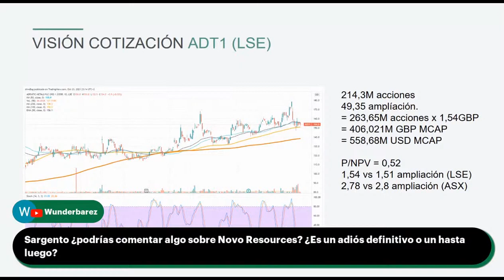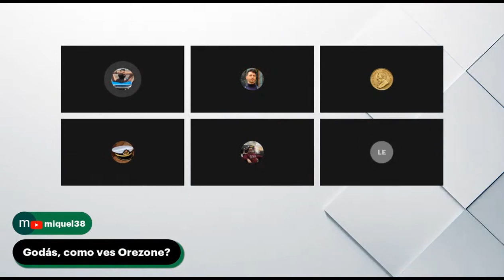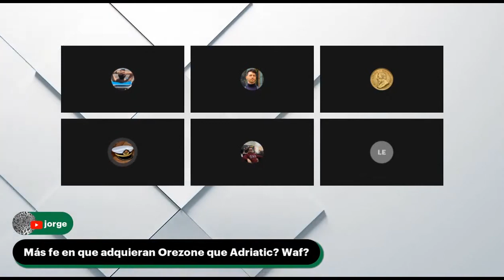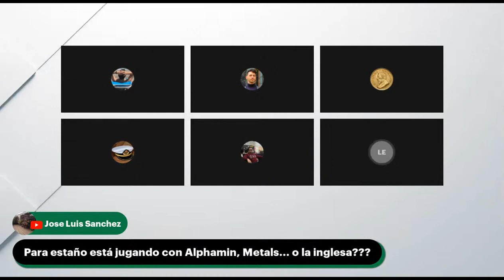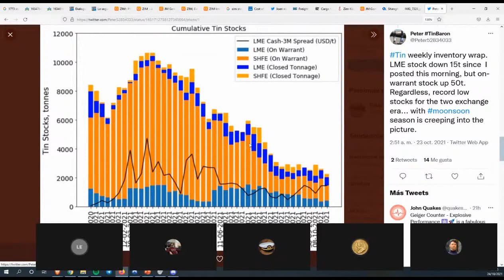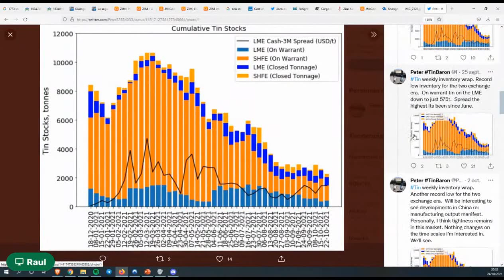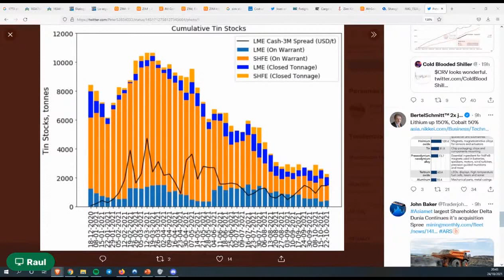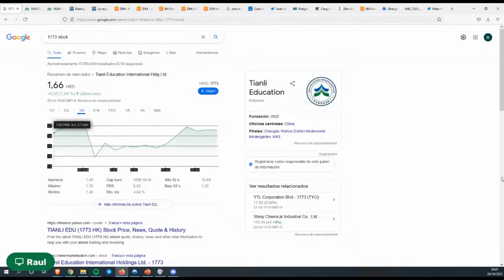Adriatic, Cronin y Minería con Adrían Godás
Descripción: Nos visita por sorpresa Adrían Godás y repasamos un montón de detalles tanto de Adriatic Metals y Kistos como sobre los mercados de minería de estaño y uranio. Un rato de gran valor para todos los interesados en la inversión en Minería y en el sector energético.